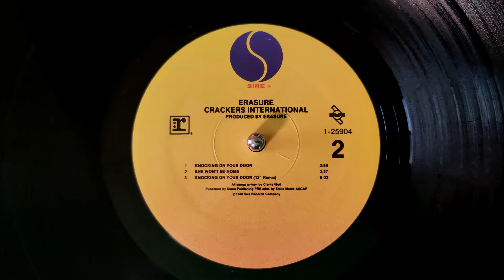Erasure - She Won't Be Home (1988)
Here's one I'd forgotten about until a good friend reminded me last week... Erasure's Christmas Song, with a title that doesn't indicate that, from an EP that doesn't indicate that...  but it's here, just in time for the Christmas Music Season - Enjoy!